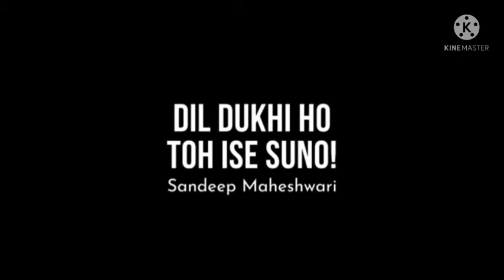Udas mn 🤔ko kaise 🤔thik kre agr aapka dil dukhi ho to ye kro